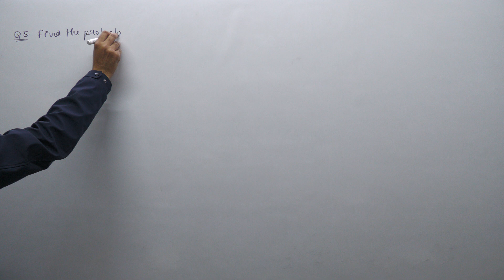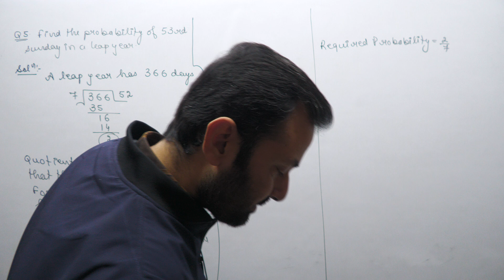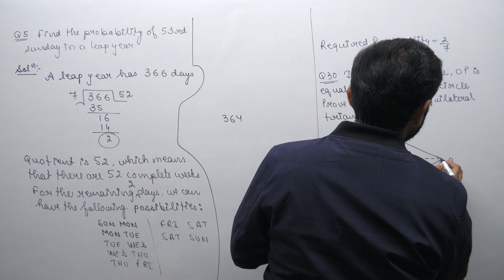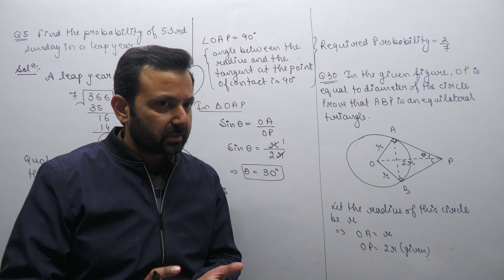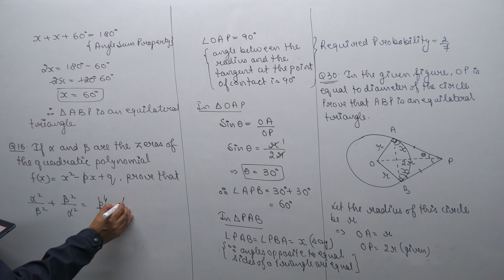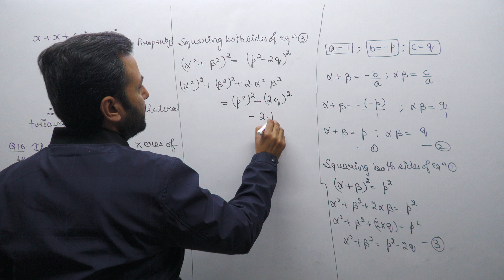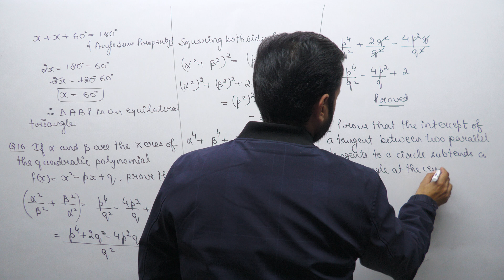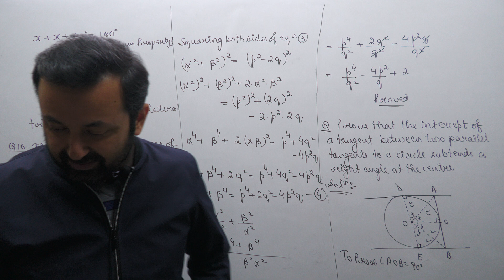Class XB Maths 2nd Jan, 23 (Maths Sample Paper Questions)